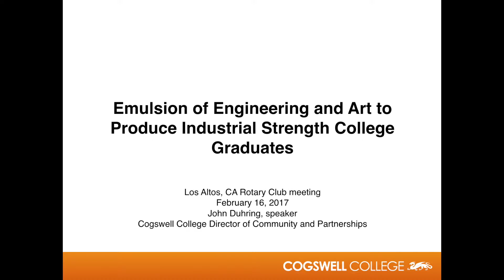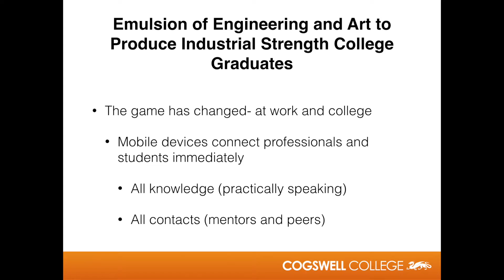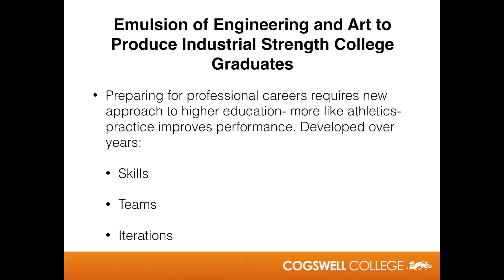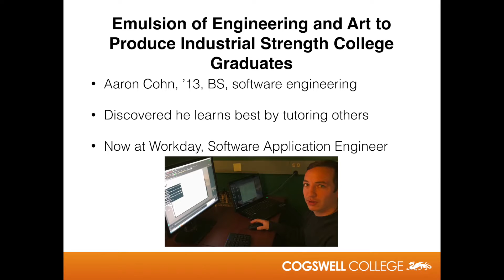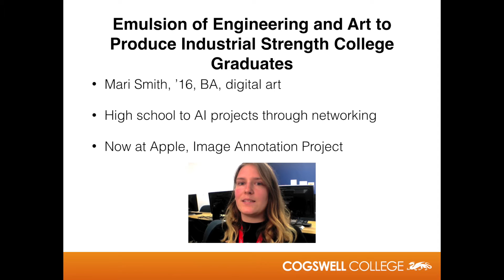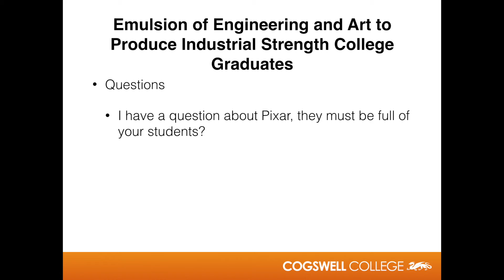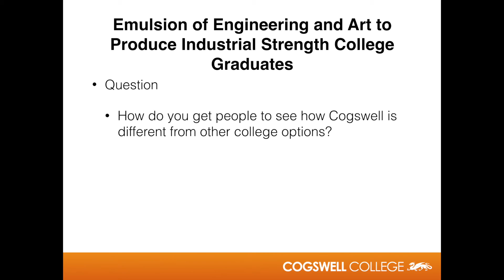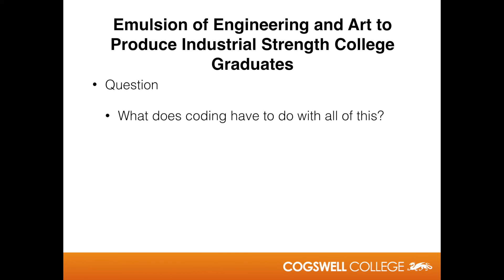How emulsion leads to industrial strength college graduates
Talk given to the Los Altos Rotary club on February 16, 2017.